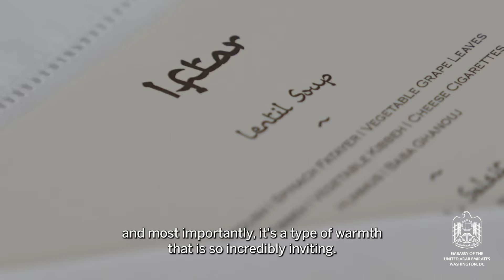50 Years | 50 Faces: Fr. Ray Kemp, Rev. Johnnie Moore & Rabbi Bruce Lustig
For years, the UAE Embassy hosted an interfaith iftar during the holy month of Ramadan to break fast with close friends and commemorate Emirati values of inclusion and coexistence. These special spiritual gatherings are as much a celebration of faith as they are a reflection of the UAE where over 200 nationalities and people of all faiths live and worship side-by-side.  Father Raymond Kemp, Reverend Johnnie Moore and Senior Rabbi M. Bruce Lustig reflect on the UAE Embassy’s interfaith iftars. Hear these three religious leaders remark about their experiences, the welcome they received and their hopes for the future.

Read more about acceptance UAE-USA shared principles of acceptance and inclusion